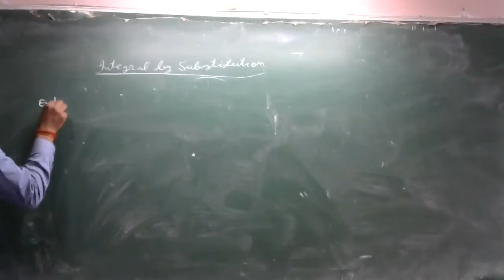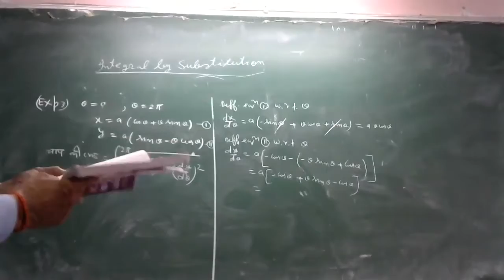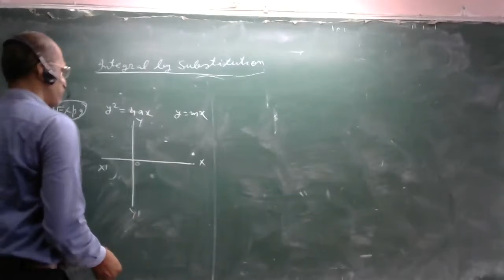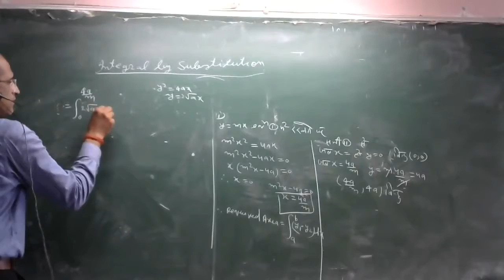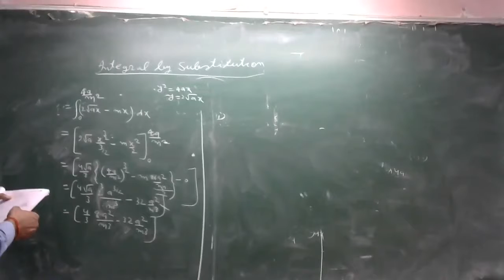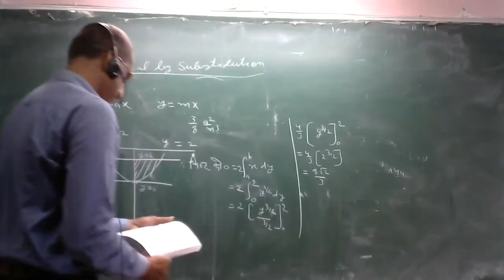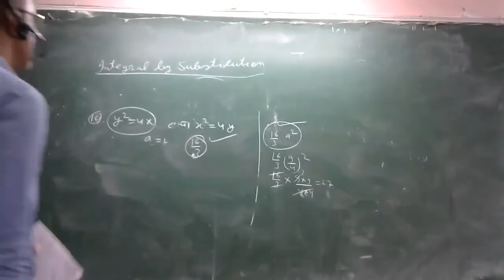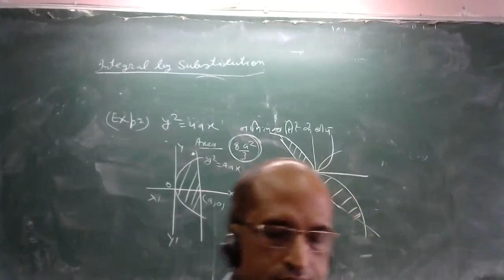APPLICATION OF INTEGRATION